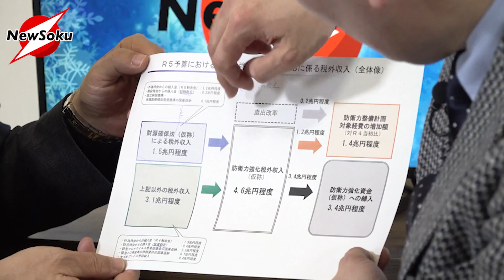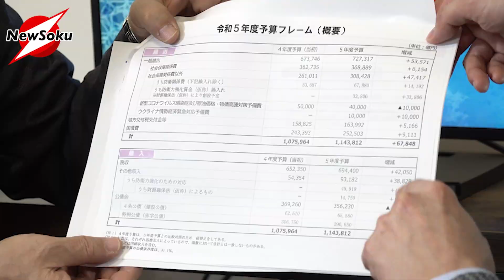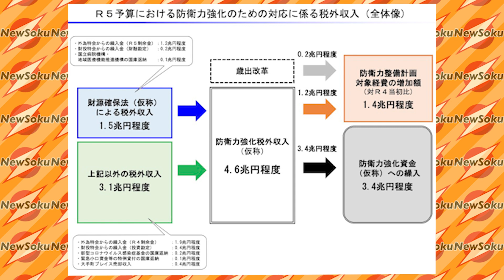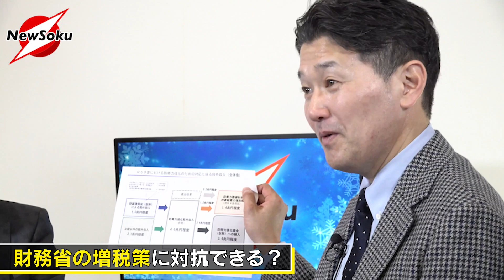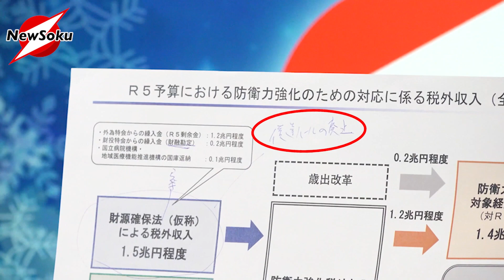60年償還ルールの見直しが争点！！財務省の増税案は危険度高め！！どう向きあうのか！？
【責任ある積極財政を推進する議員連盟】

ニューソク「切り抜き」始めます！！
ニューソクの拡散にご協力を！
詳しくはコチラのリンクから